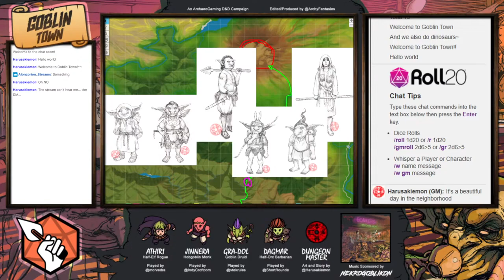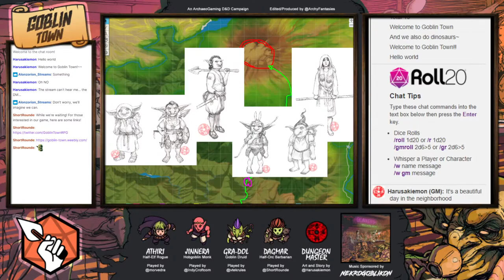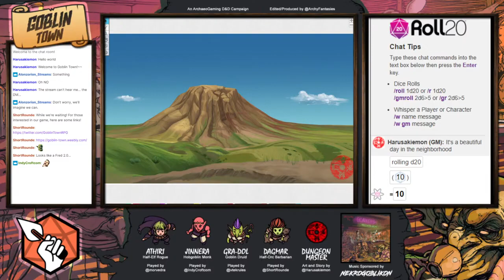Episode 15: Friends or Looters